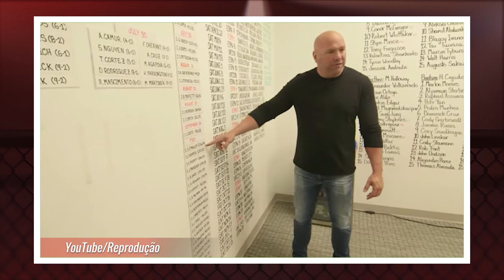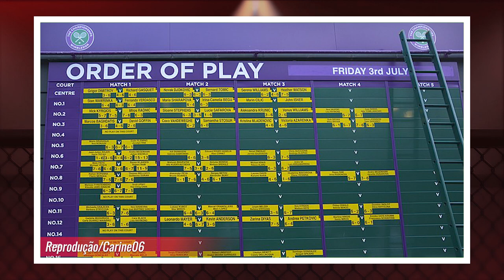DO BRONX MOSTRA COMO RANKING DO UFC É AVACALHADO